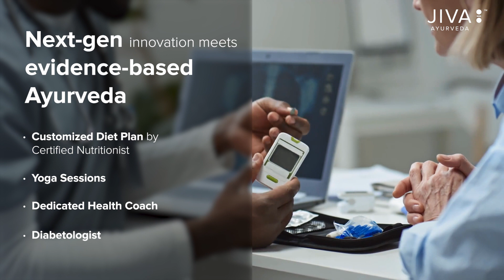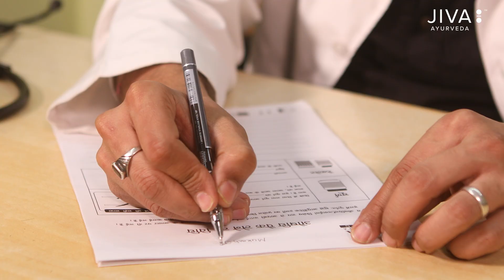Diabetes का आयुर्वेदिक समाधान - Jiva Ayurveda के साथ दें शुगर को मात | Diabetes Management Programme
Diabetes is becoming a major health concern worldwide, with over 77 million people affected by it. In India, more than half of men and two-thirds of women aged 20 years or older are at risk of developing high blood sugar at some point in their lives. The good news is that Ayurveda offers a safe and holistic treatment for diabetes.

Now, you can consult experienced Ayurvedic doctors online via video consultations and effectively manage your diabetes with the help of special herbs and rasayanas. These natural remedies not only rejuvenate the body from within but also prevent the progression and complications of the disease. With video consultations, you can experience a virtual clinic visit, comfortably discuss your concerns with the doctor, and get all your queries answered. After the consultation, a customized health package, including personalized medicines, a diet plan, and lifestyle recommendations, will be delivered to your doorstep. Over time, this treatment approach will help reduce your dependence on insulin and diabetic pills while enhancing your overall quality of life.